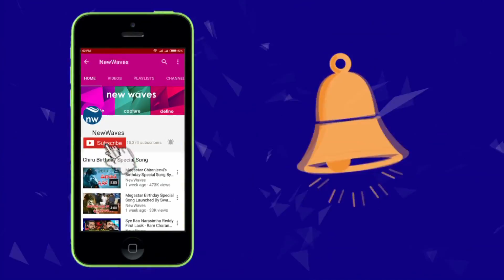RGV reveal the secret who has played NTR's role in lakshmi's NTR | New Waves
RGV reveal the secret  who has played NTR's role in lakshmi's NTR